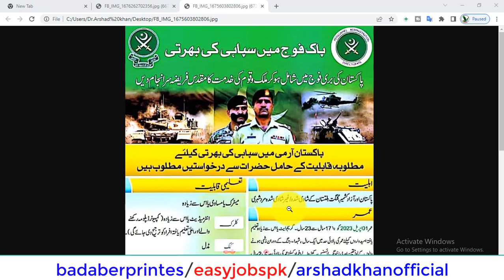Pakistan army jobs online apply February 2023|how to apply pak army jobs online 2023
i will teach complete detail in this video for you see this video inshallah you will be understand